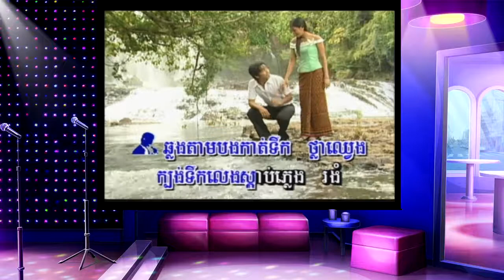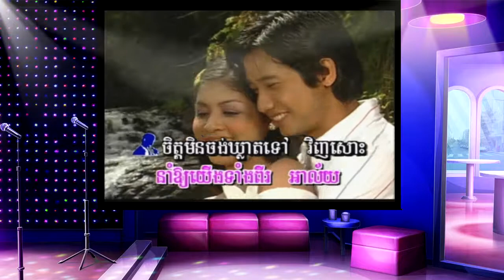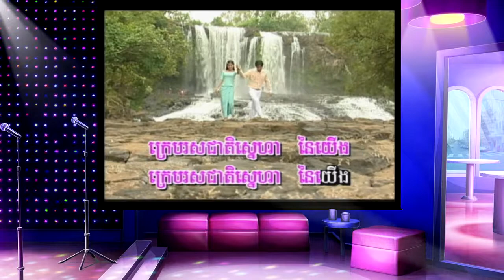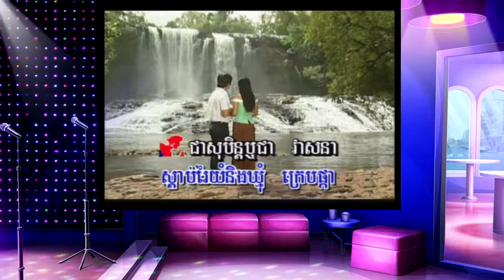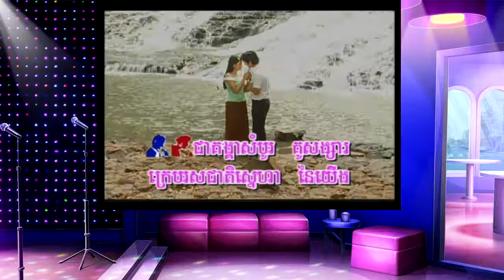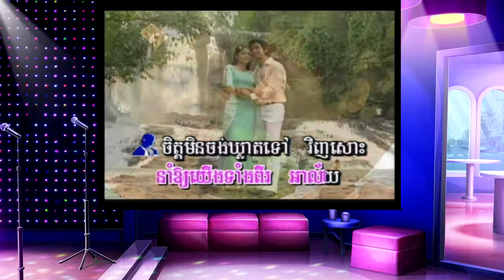ទឹកជ្រោះប៊ូស្រា ភ្លេងសុទ្ធ , Teok Chros Bousra - Karaoke HD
ទឹកជ្រោះប៊ូស្រា ភ្លេងសុទ្ធ
Teok Chros Bousra Pleng Sot
ទំនុកច្រៀង៖ តូច តេង, ម៉ៅ សារ៉េត - Touch Teng, Mao Sareth
សំដែងដោយ៖ សុគន្ធ - រតនា

ទឹកជ្រោះប៊ូស្រា
[0:00:04] ភ្លេងសុទ្ធ ខារ៉ាអូខេ
[0:02:59] មានច្រៀង